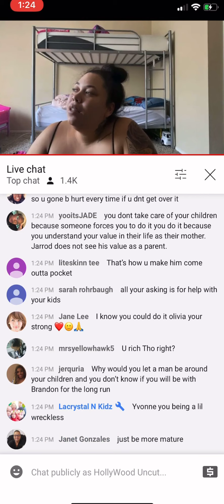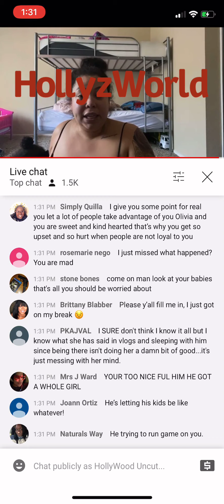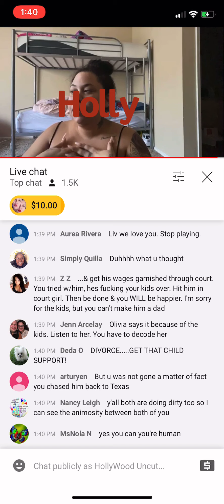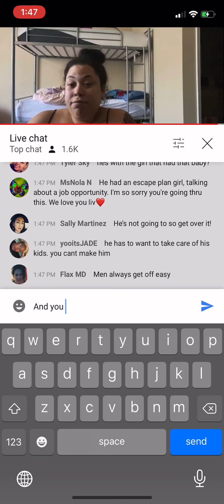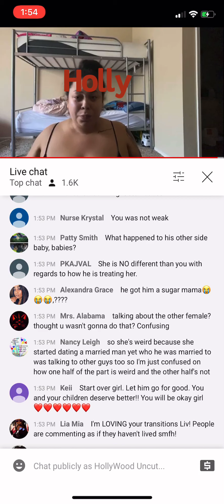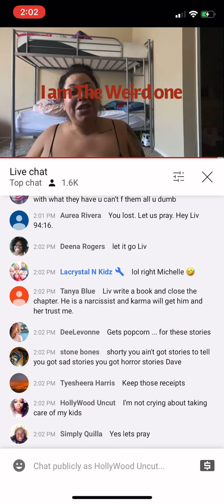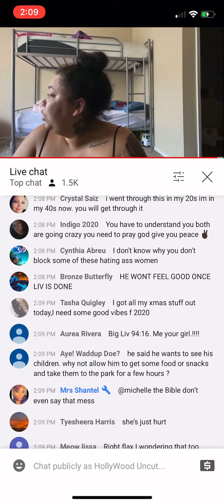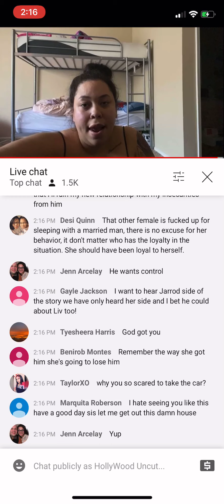#&thisBitchHolly Holly {livs life deleted yt live}[Jerrod Stealing coke & money]